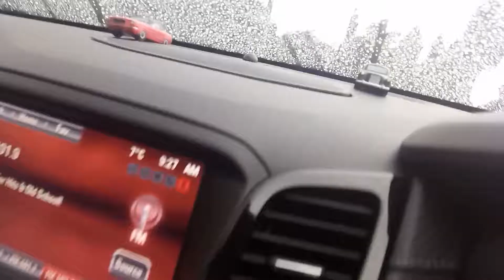Autotriz glass coating in action, 3 months on and still going strong.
3 months on and still going strong ... Autotriz glass coating, the professionals choice